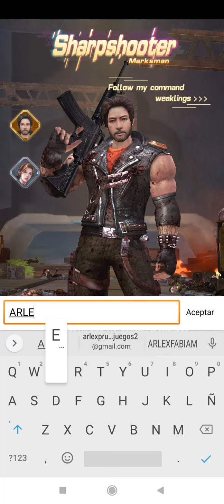Doomsday of Dead | Android gameplay